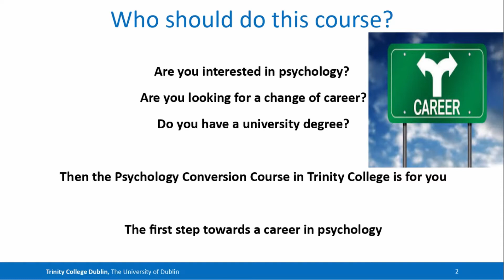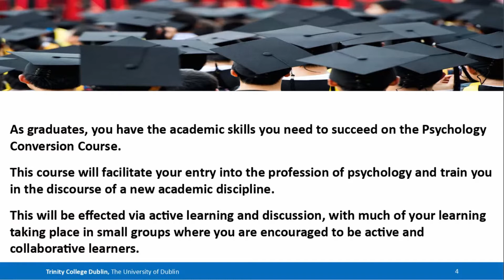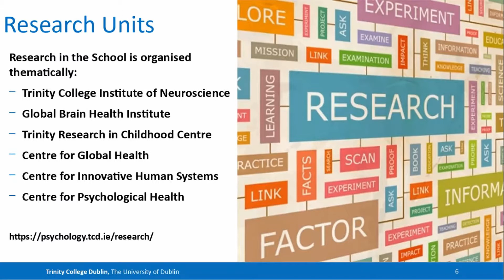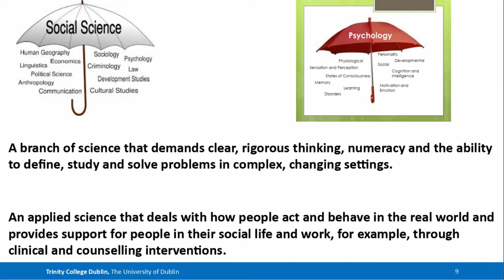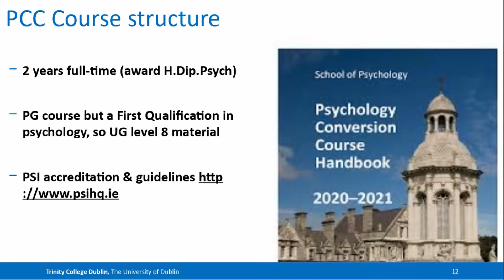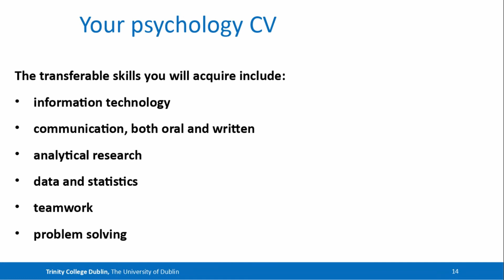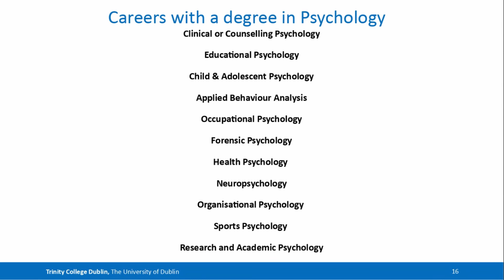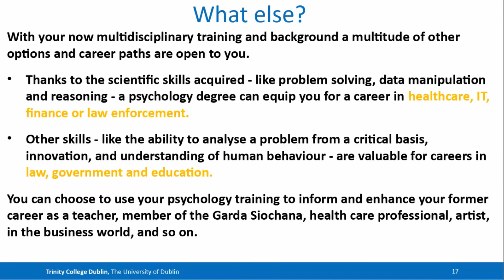Study Psychology (H.Dip.) Conversion Course at Trinity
Introduction to the (H.Dip.) Psychology Conversion Course  at Trinity College Dublin by Dr Jean Quigley